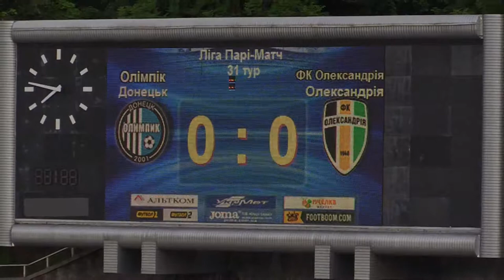26.05.2017 - 31 тур Лиги Пари-Матч - Олимпик - Александрия - 1 тайм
1 тайм матча 31 тура Лиги Пари-Матч - Олимпик - Александрия